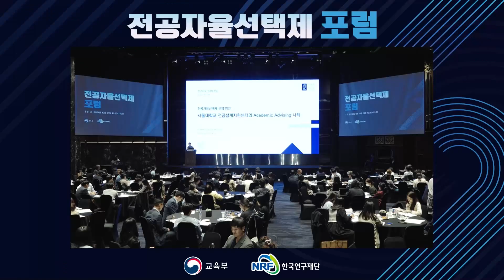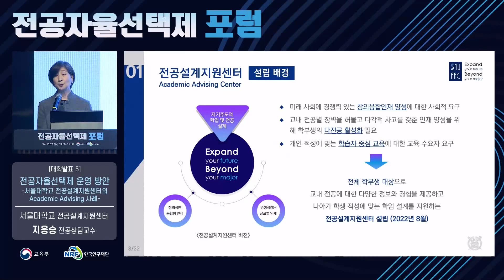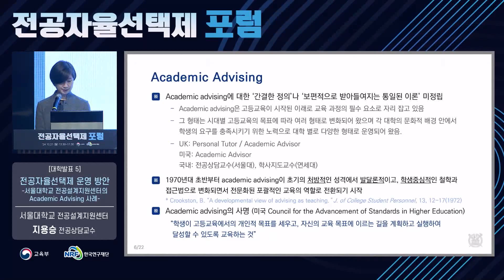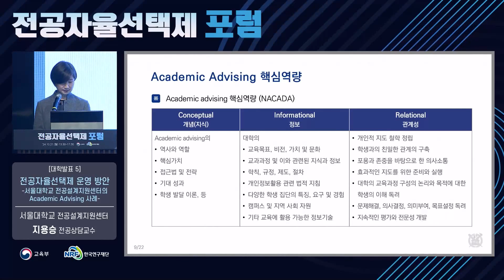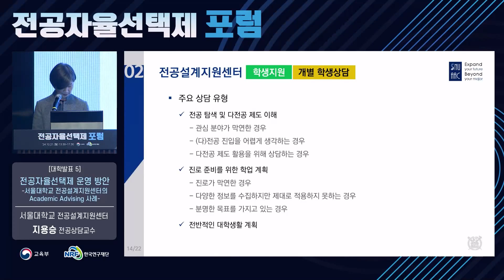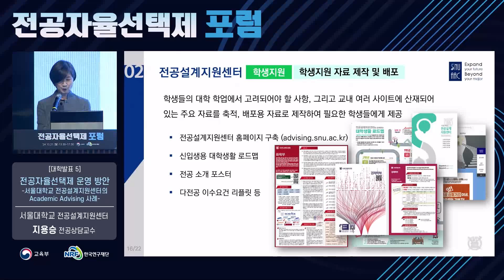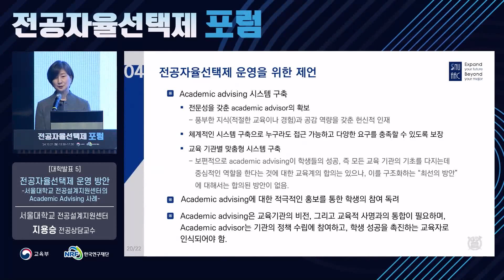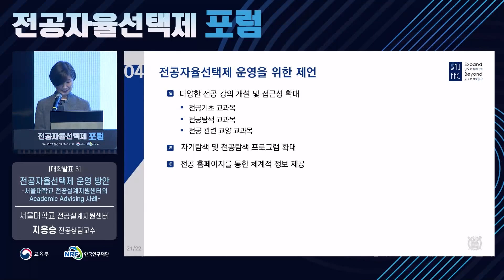≪전공자율선택제 포럼(3회차)≫ 대학발표5ㅣ 전공자율선택제 운영 방안:-서울대학교 전공설계지원센터의 Academic Advising 사례-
발표주제ㅣ 전공자율선택제 운영 방안:-서울대학교 전공설계지원센터의 Academic Advising 사례-
발표자ㅣ 지용승 서울대학교 전공설계지원센터 전공상담교수